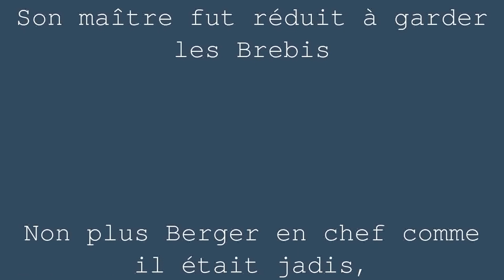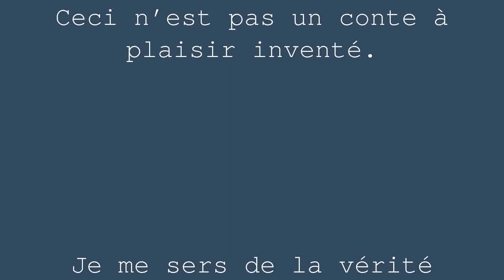Le Berger et la Mer | Jean de la Fontaine | Livre 4 Fable 2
Du rapport d’un troupeau, dont il vivait sans soins
Se contenta longtemps un voisin d’Amphitrite.
Si sa fortune était petite,
Elle était sûre tout au moins.
À la fin les trésors déchargés sur la plage,
Le tentèrent si bien qu’il vendit son troupeau,
Trafiqua de l’argent, le mit entier sur l’eau
Cet argent périt par naufrage.
Son maître fut réduit à garder les Brebis
Non plus Berger en chef comme il était jadis,
Quand ses propres Moutons paissaient sur le rivage
Celui qui s’était vu Coridon ou Tircis,
Fut Pierrot et rien davantage.
Au bout de quelque temps il fit quelques profits
Racheta des bêtes à laine
Et comme un jour les vents retenant leur haleine,
Laissaient paisiblement aborder les vaisseaux
Vous voulez de l’argent, ô Mesdames les Eaux,
Dit-il, adressez-vous, je vous prie, à quelqu’autre :
Ma foi vous n’aurez pas le nôtre.
Ceci n’est pas un conte à plaisir inventé.
Je me sers de la vérité
Pour montrer par expérience,
Qu’un sou quand il est assuré,
Vaut mieux que cinq en espérance :
Qu’il se faut contenter de sa condition
Qu’aux conseils de la Mer et de l’Ambition
Nous devons fermer les oreilles.
Pour un qui s’en louera, dix mille s’en plaindront.
La Mer promet monts et merveilles
Fiez-vous-y, les vents et les voleurs viendront.

Video generée automatiquement
Théorisons 2021